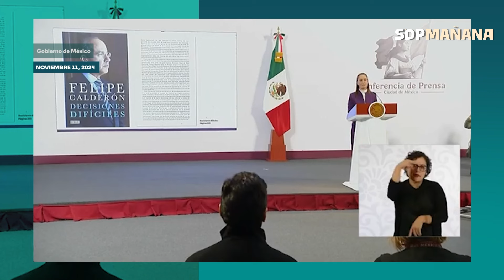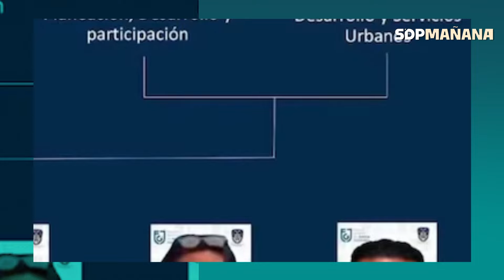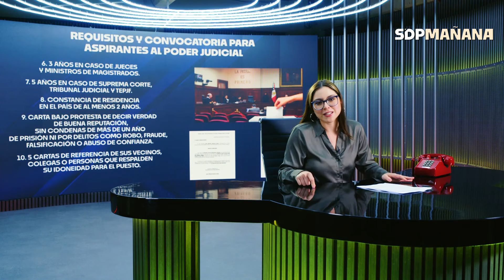Regresa el "Cártel inmobiliario"🏘️ y elecciones de jueces 2025🗳️, en SDPmañana con ESTEFANÍA VELOZ☀️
Programa 35. Estefanía Veloz te informa en SDPmañana, este martes 12 de noviembre de 2024, sobre:

0:00 Presentación
1:23  ¿Quién es el "Cártel inmobiliario" de la Benito Juárez"?
6:10 El próximo presidente del PAN: Jorge Romero
8:26 Ernestina Godoy invita a inscripción para candidatura de elección de jueces 2025
10:43 Claudia Sheinbaum felicita al director del IMSS, Zoé Robledo